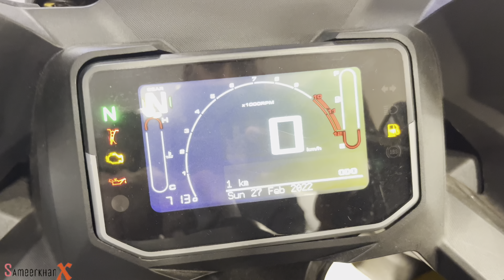Hero Karizma Xmr में ये सब से ख़ास है ✅ पूरा राज़ खोल गया आज तो ❤️🔥 | Sameerkhanx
Hello Guys Aaj Ki Is Video Mein Maine apko Ye Hero Karizma Bike Ke bare mein bataya hai ki is bike apko kya Features Kya Spec,Colors , price sara chiz ke Upar baat Hua hai To Aap Is video ko share jarur Karna aur like jarur karna agar video acchi lage to ✅